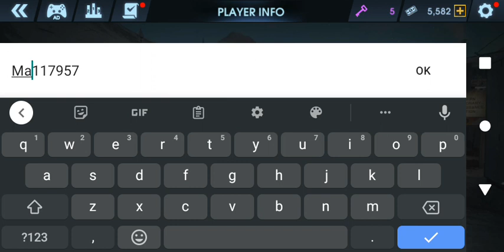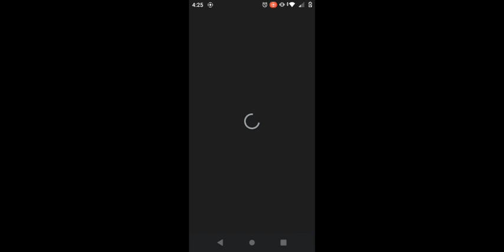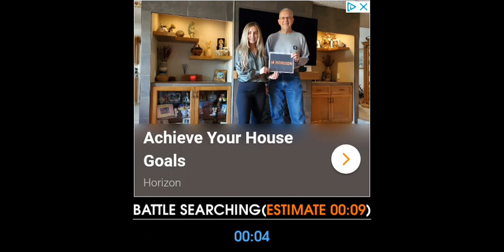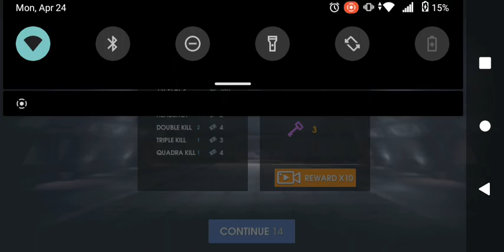April 24, 2023